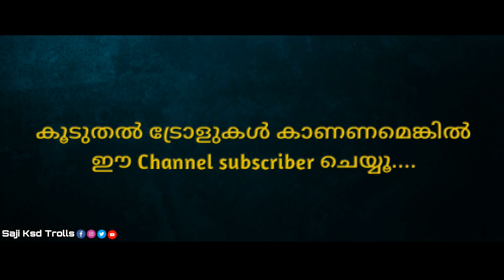നിലവിലെ ഏറ്റവും ഫൈറ്റർ ഞാനാണ്😂 | Aniyan Midhun Wushu Issue Troll | Bigg Boss | Lalettan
DESCLAIMER!
This Channel Does Not Promote Or Encourage Any Illegal Activities, All Contents Provided By This Channel Copyright
Permitted by copyright statue that might otherwise be infringing.